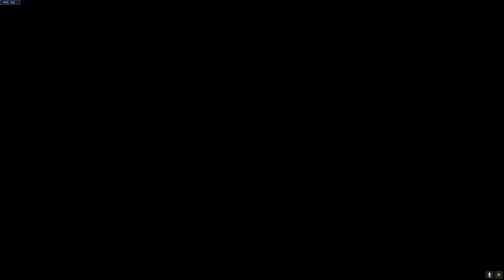Winston, Silver 4?, New Queen Street [bubble usage, timing of dives, jump mechanics]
I review replays for fun and expect nothing in return. However, many folks have reached out asking if they can donate to me somehow.